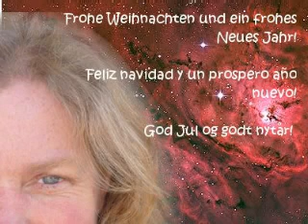Weihnachten mit Ingrid: O du froehliche